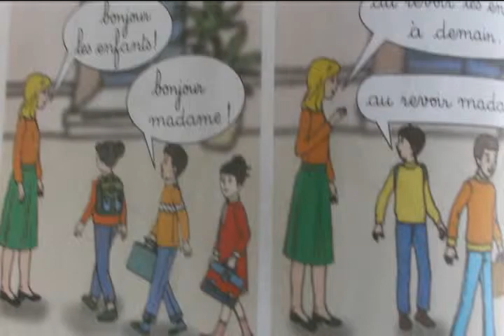La rentrée Scolaire